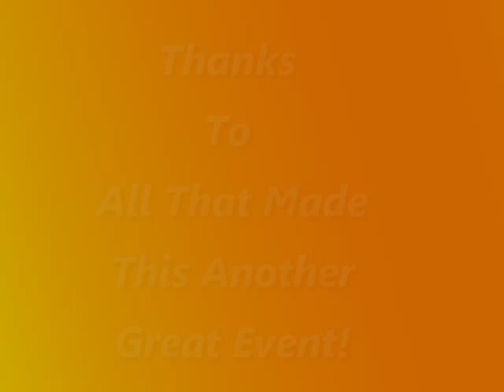Younguns Freestyle Nene 2013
Some action from the younger competitors at The Nene Younguns Freestyle event.